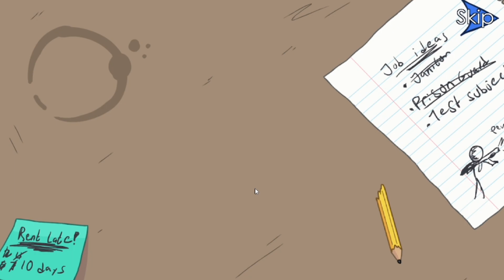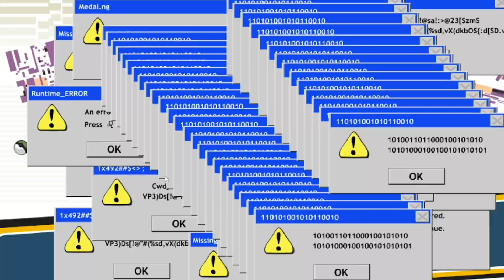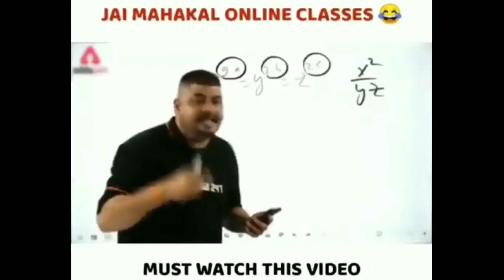Stealing diamonds in Henry stickmin||Gameplay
Toh kya haal hai bhaiooooooooo!
In Today's video I am playing Henry stickmin again in this we have to steal a diamond from the museum by using so many obstacles I hope you like it watch til the end

. Thanks for reading.